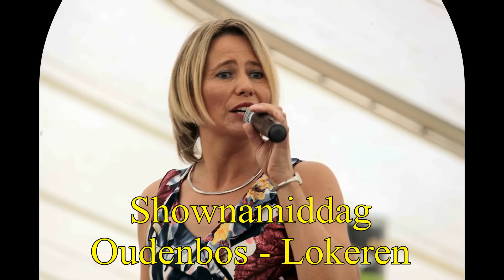Oudenbos Lokeren Vlaamse Muzieksite William Ron Nicole